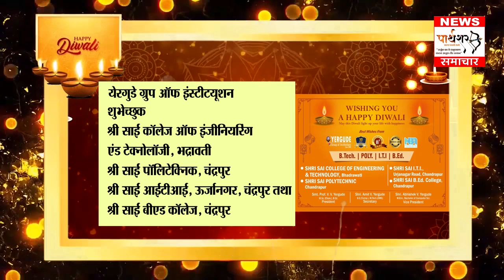आखिरकार जिले में नाम वापसी की तिथि समाप्त होने के साथ लड़ाई अब स्पष्ट और रंगदार हो चुकी है...